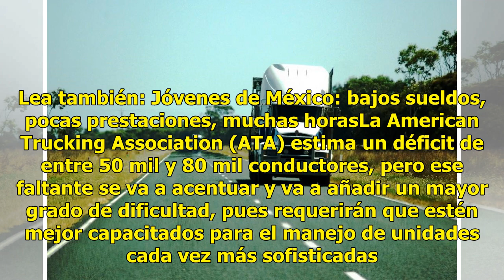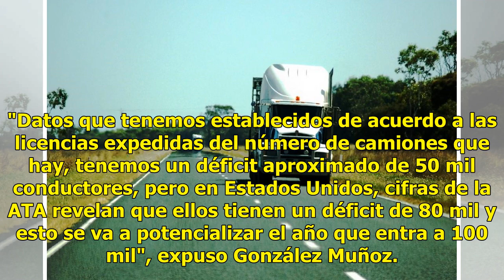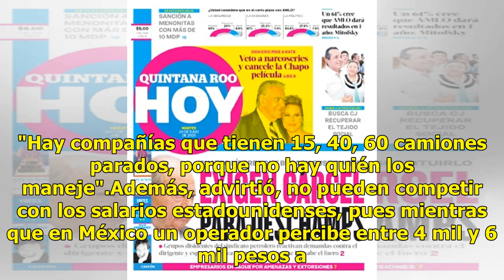Estados Unidos “se piratea” a traileros mexicanos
Monterrey, México. Debido al creciente déficit que tienen en Estados Unidos de choferes de tráileres, empresas transportistas de ese país están pirateando a operadores mexicanos. Lea también: Jóvenes de México: bajos sueldos, pocas prestaciones, muchas horasLa American Trucking Association (ATA) est...